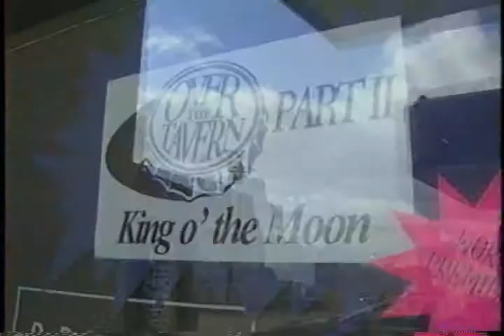Mike Randall Feature-Tom Dudzick 1998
Tom Dudzick visits his hometown to launch his "King O' the Moon - Over the Tavern, Part II" December 1998